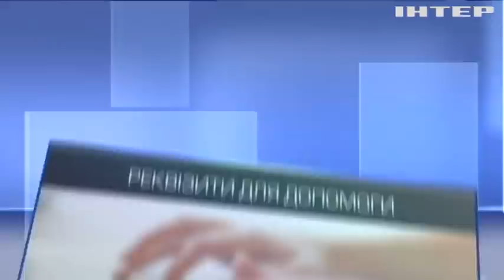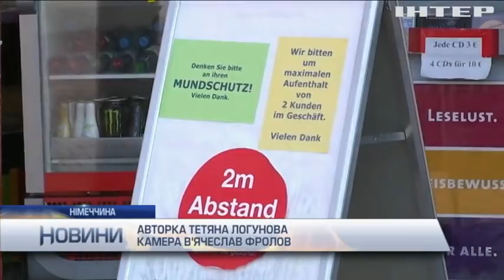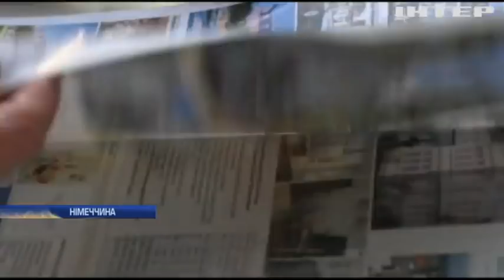Новости 17:45, выпуск за 25 июня 2020 года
Дивіться у випуску: В Україні зафіксували новий антирекорд випадків СOVID-19. Чому США перекидає американські війська із Німеччини до Польщі